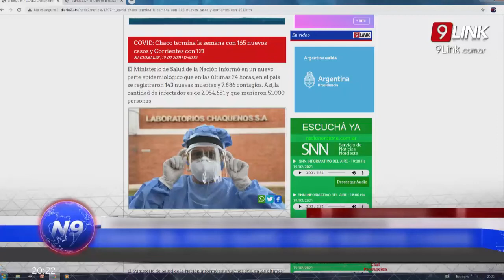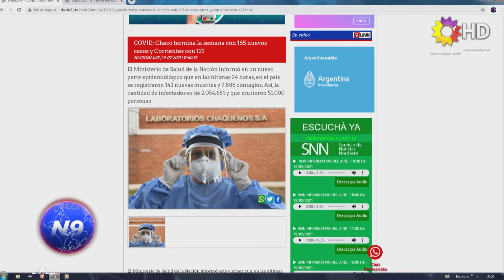N9 - COVID: EL PAÍS SUMÓ 7.886 NUEVOS CASOS - NACIONALES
CHACO REPORTÓ 165 CONTAGIOS MÁS Y CORRIENTES 121
El Ministerio de Salud de la Nación informó este viernes que, en las últimas 24 horas, se registraron 7.886 casos de coronavirus y que fallecieron 143 personas. Con estos nuevos datos, la cantidad de contagios desde que comenzó la pandemia ascendió a 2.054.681 y los fallecidos ya son 51.000.
En Chaco, la cartera sanitaria reportó 165 nuevos casos, alcanzando un total de 32.949 contagios desde el inicio de la pandemia. Corrientes por su parte, terminó la semana con 121 nuevos contagios, totalizando 20.689 los positivos.